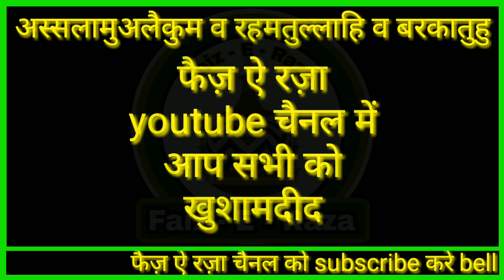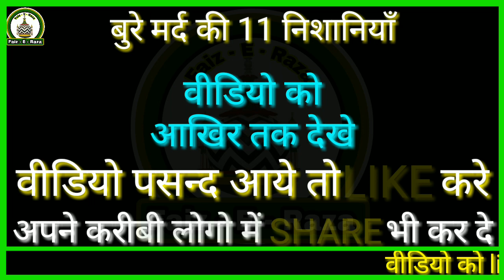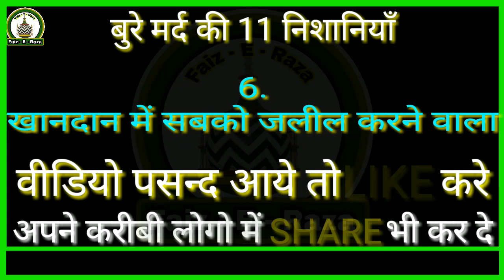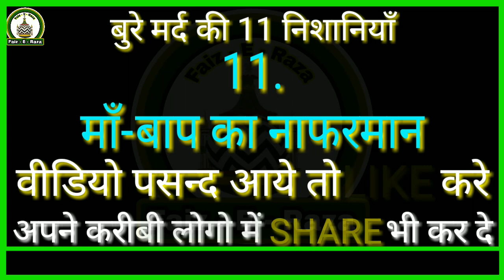Bure mard ki 11 nishaniyan | bure shohar ki nishaniyan | bure mard ki nishaniyan by Faiz E Raza